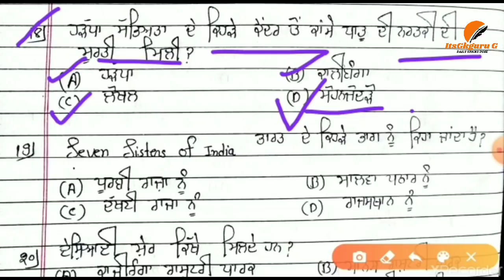WARD ATTENDANT||GK QUIZ|DAILY GK QUIZ||ITSGKGURUG||IMPORTANT MCQS||GK REPEATED MCQS||PART(3)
WARD ATTENDANT||GK QUIZ|DAILY GK QUIZ||ITSGKGURUG||IMPORTANT MCQS||GK REPEATED MCQS||PART(2)